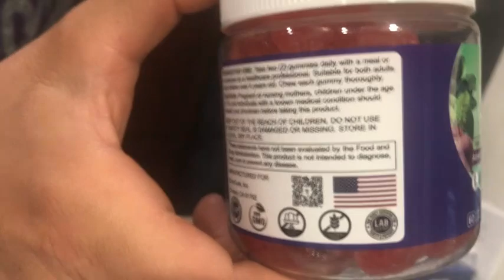Envycure-Vegan Iron Supplement Filled Gummies#fypシ゚